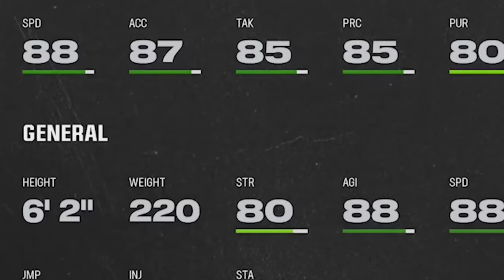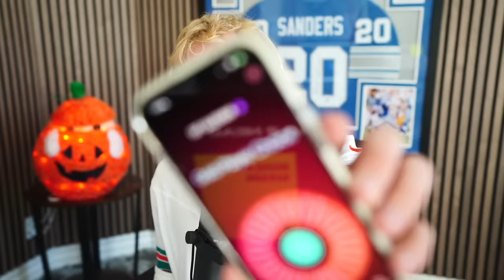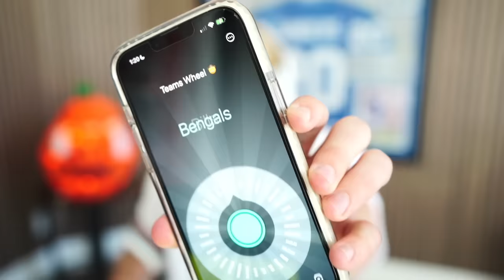Our New Team is INSANE! Wheel of MUT! Ep. #12